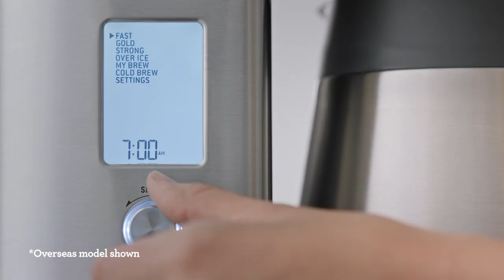The Sage Precision Brewer® Thermal | Make your brew just the way you like it | Sage Appliances UK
Brew your favourite coffee in an instant.

The Sage Precision Brewer®, the world’s first 1.7L drip coffee maker with the precision required to brew craft filter coffee automatically in under 7 minutes, making 12 cups of delicious coffee.

Our precision coffee brewer has interchangeable dual filter baskets with both Flat Bottom and Cone Filter baskets available, allowing you to choose the basket that is suited to your flavour preference. It also has:

- 6 unique brewing modes so you can enjoy the perfect, balanced coffee exactly the way you like it. Preset modes include Gold, Fast, Strong, Cold Brew, Pour Over and My Brew
- The pour over adapter (sold separately) allows you to use your favourite pour over dripper, such as Hario V60 or Kalita Wave, in place of the regular brew basket for perfect tasting coffee, just the way you like it
- Precise and adjustable control over temperature, flow rate and contact time using PID temperature control, Pump and a Thermo-Coil Heating System
- The ‘Gold Cup’ preset mode that automatically adjusts the water temperature and brew time to meet the standards set by the SCA
- A steep & release valve that holds the water in contact with the coffee when small cup volumes are being brewed without the carafe in place, automatically
- My brew setting allowing you to customise the parameters like bloom time, brew temperature and flow rate to suit the particular coffee you're using

Ever wonder why your coffee tastes the way it does? We partnered with the coffee experts at SCA to determine the factors that influence the taste of your brew.